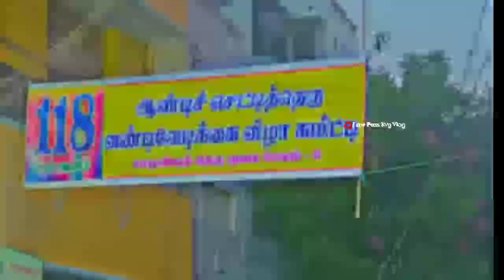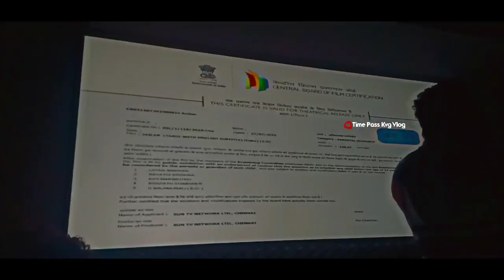🔴part-5🔥Gugai vandivedikai 💥Adi Thool🥳